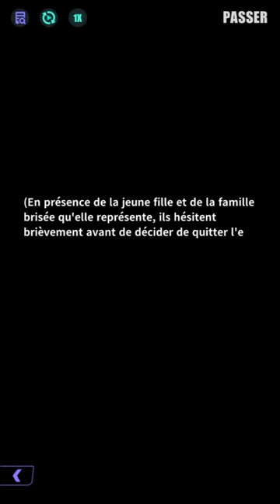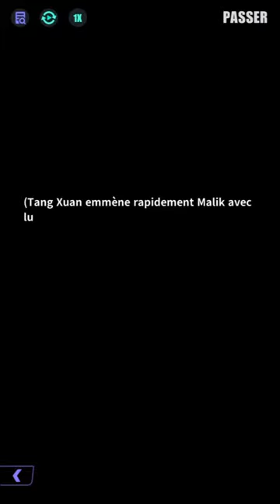「Les Sables de la Culpabilité」Famille déchirée（Acte 2）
En examinant l'heure de destruction du matériel de surveillance, Tang Xuan et Malik concluent que Javid a dû avoir un complice. Après enquête sur les connexions de Javid, ils découvrent que sa personnalité impitoyable et désagréable ne lui a laissé qu'un seul membre de famille vivant, sa nièce Senna.